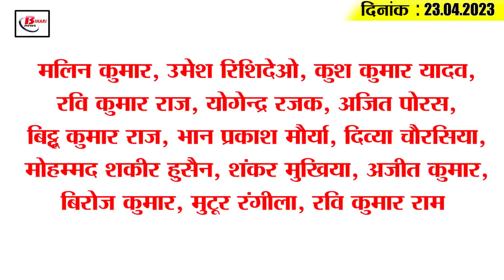Today Bihar Evening breaking news of 23rd April 2023 on BPSC, Patna high court, Tejashwi, weather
Latest today Bihar evening news of  23rd April 2023 on BPSC, Patna high court, Tejashwi, Bihar mausam.

1. Death anniversary of Ranbankura Babu Veer Kunwar Singh today

2. BPSC issued admit card
Bihar Public Service Commission has issued the admit card on its website for appearing in the Assistant Recruitment Preliminary Competitive Examination. Therefore, the candidates appearing in this examination can download their admit card by visiting the official website of the Commission Tell that it has been said on behalf of BPSC that the declaration form available on the official website will be completely filled by the candidate and then the candidate will put his signature in Hindi and English by affixing a color photograph attested by a gazetted officer at the specified place. And also a copy of it should be attested by a gazetted officer, which will have to be submitted to the Center Superintendent.

3. Patna High Court took an important decision

4. Crackdown on illegal earnings started in the state

5. Senior journalist Sunil Saurabh is no more

6. Nitish and Mamta Banerjee will meet on April 25

7. Police handed over notice to Raees Azam, who recited the ballads of Atiq Ahmed

8. New calendar of BPSC released

9. Time table of Patna-Hatia Vande Bharat prepared

10. Prashant Kishor targets Deputy CM Tejashwi

11. JDU counterattack on Sushil Modi's 10 questions

12. Minister Pashupati Paras gave a big statement regarding the Atiq Ahmed case

13. Mayawati gave a big blow to CM Nitish

14. This player is getting Purple and Orange Cap in IPL 2023

15. Know what is the rate of petrol and diesel in Bihar today